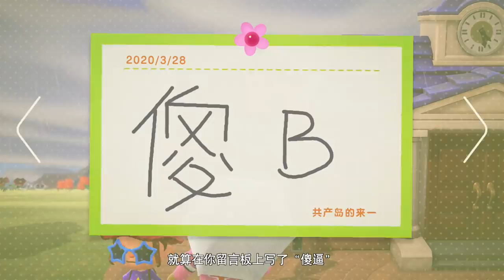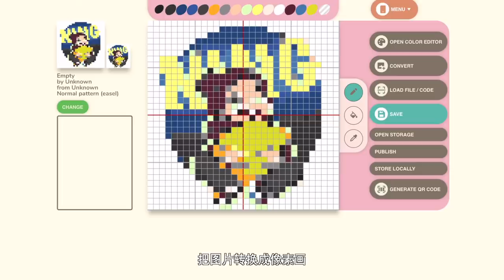人人都愛動物之森！《集合啦！動物森友會》真正的魅力，你知道嗎？｜ 小寧子